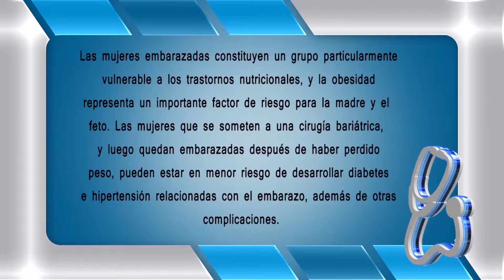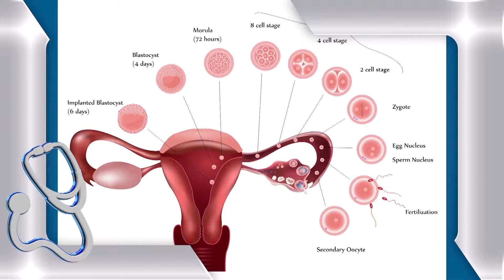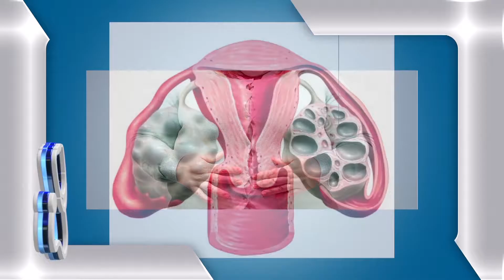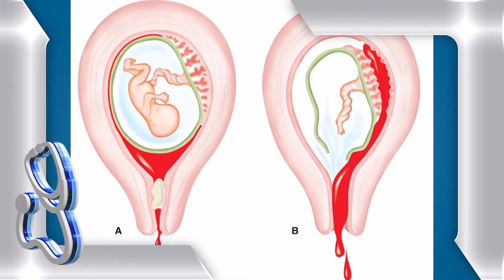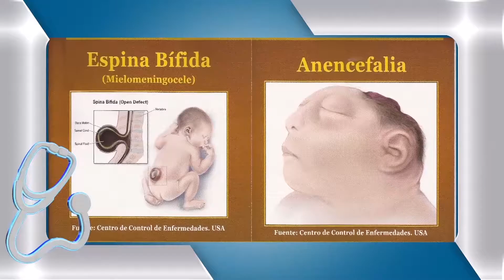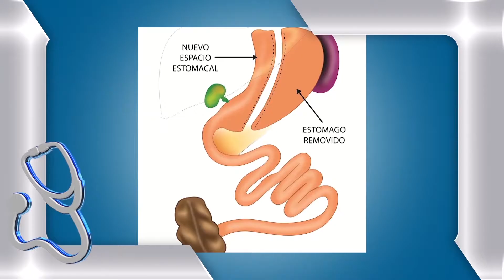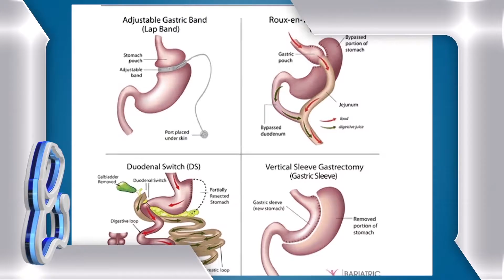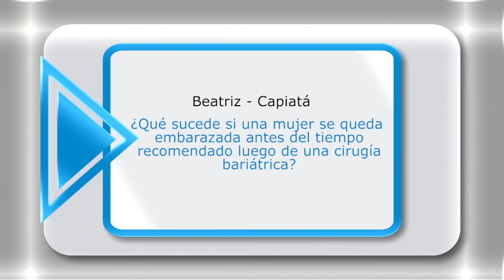EL DOCTOR EN CASA TV - EMBARAZO DESPUÉS DE LA CIRUGÍA BARIÁTRICA 2